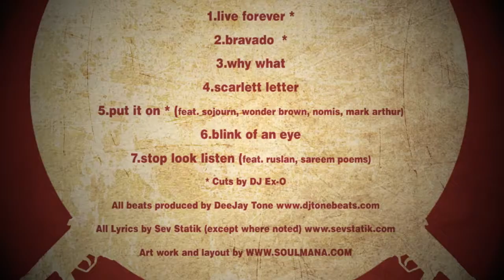Bravado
Sev Statik // DeeJay Tone "School Shooting" EP. It's low budget styles on the video, but I hope everyone enjoys.